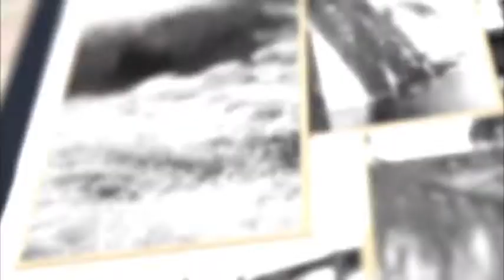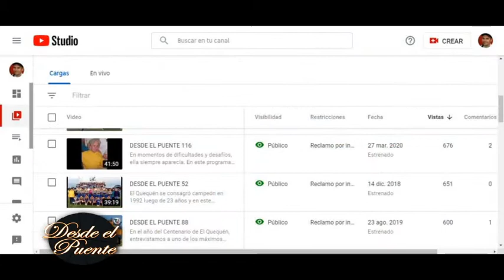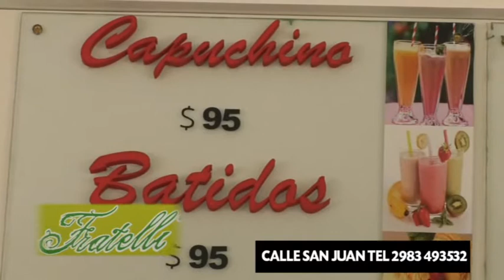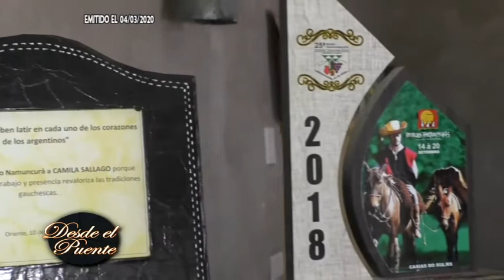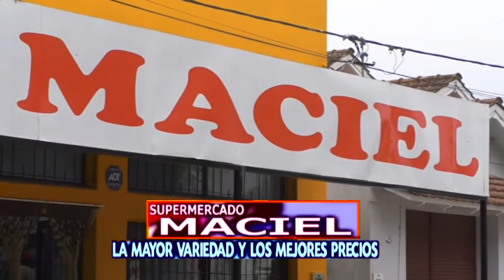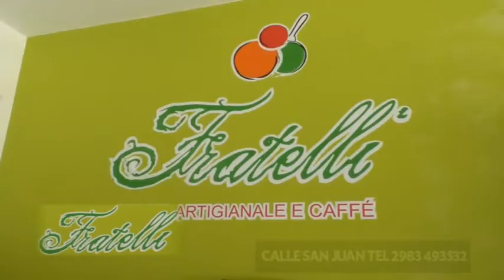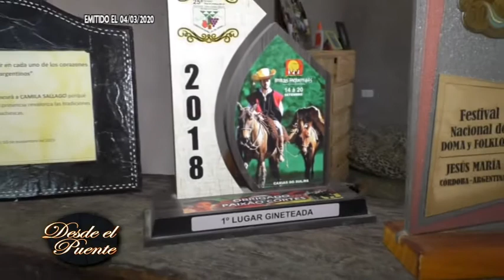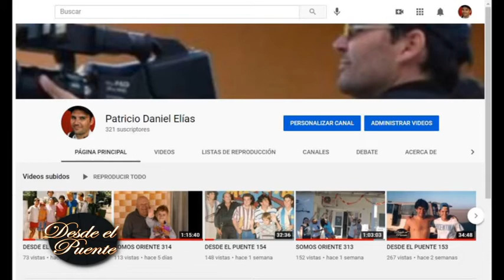DESDE EL PUENTE 160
Camila Sallago es una mujer valiente, que tras mucha lucha, llegó a jinetear en Jesús María y hasta ganó una redada en Brasil.
 Su programa en 2020 fue uno de los Desde el Puente más vistos en nuestro canal de Youtube y queremos recordar lo mejor de ese capítulo.